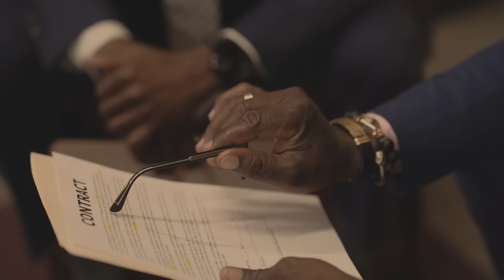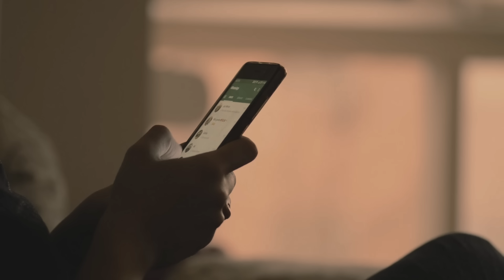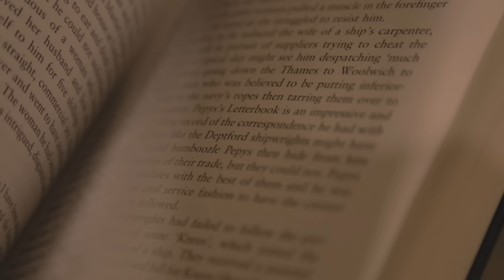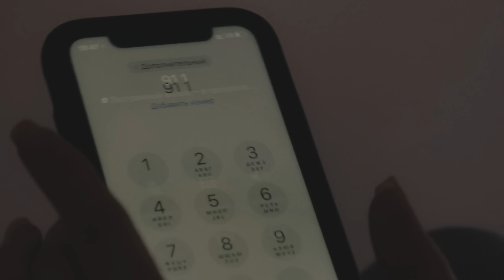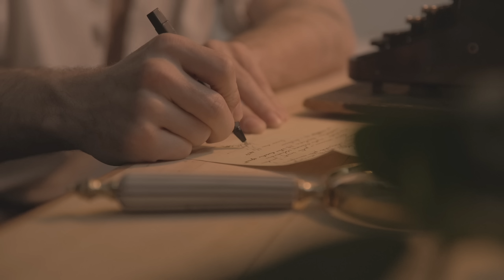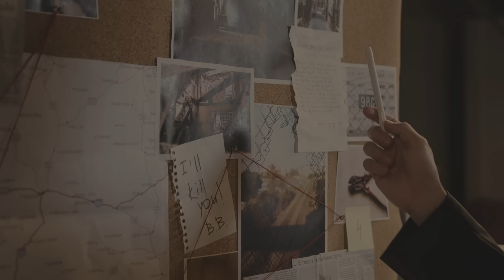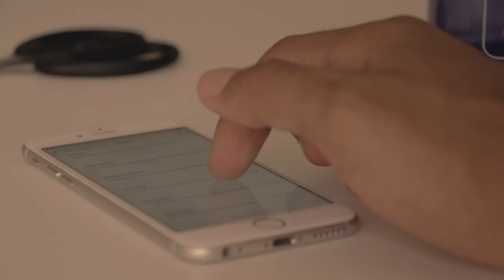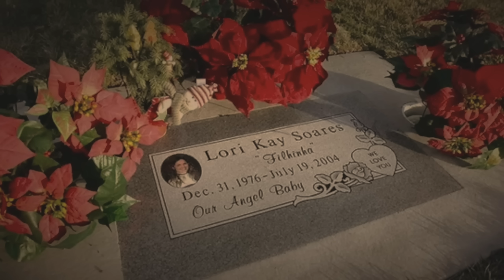YALANLAR AĞI | Amerikalı Kadının Sır Kayboluşu | Dedektif Vakaları | Cinayet Belgeseli | Gerçek Suç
Lori Hacking Footage from Restons Prudents
Mark Hacking İnterrogation Wes Moast